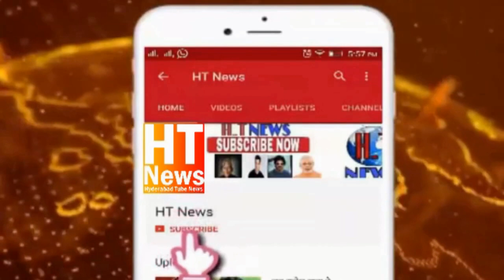muharram meeting & Aimim Mla s & Mlc s & Police & Telangana govt & Shia community At hyderabad 2023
Muhharam ul Haram ke paish e Nazar Intezamaat ka jayeza lene ke liye high level meeting ki gayi munaqid...